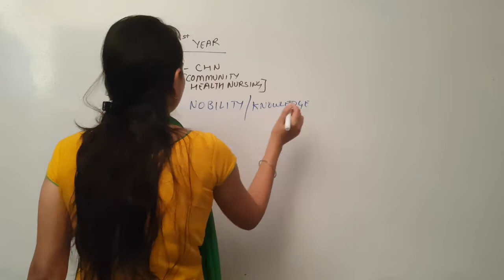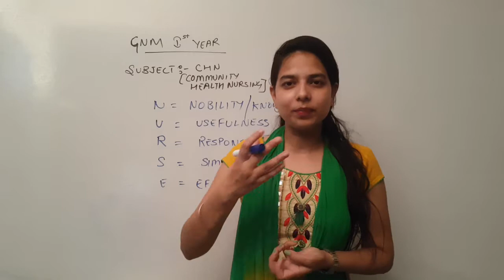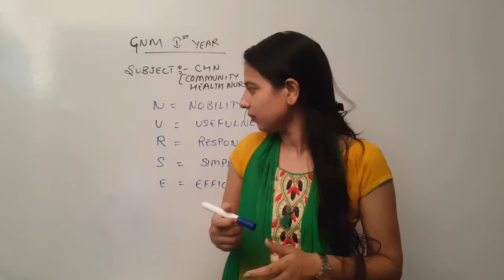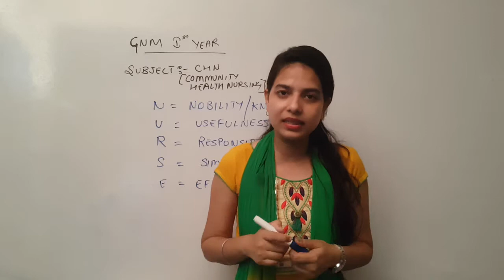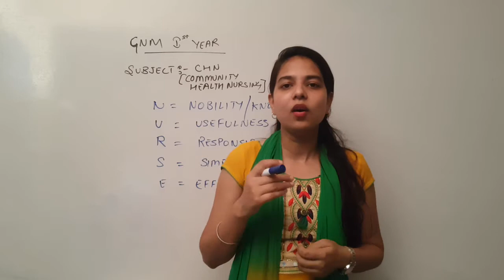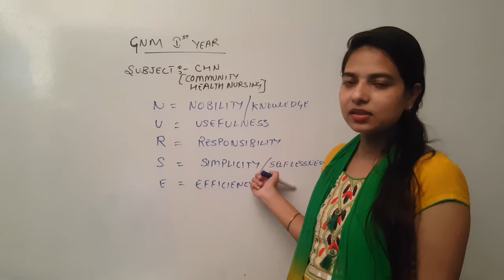GNM II Meaning of Nurse II Community Health Nursing II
GNM II Meaning Of Nurse II Community Health Nursing II Alka Mam

Covid 19 Relief Works: